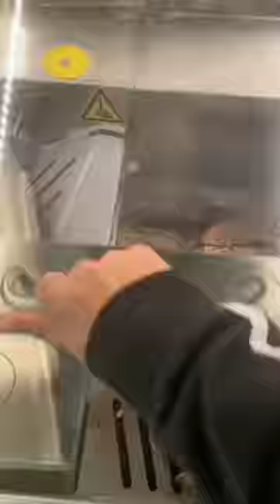Bread cutter in a supermarket